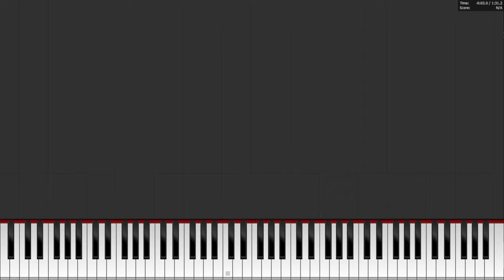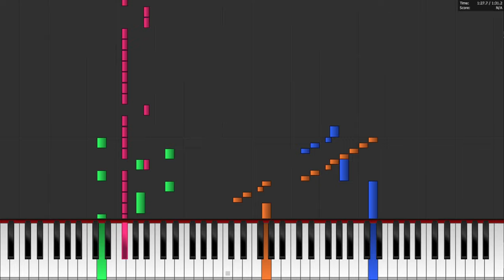Game & Watch Gallery 2 - Parachute (MIDI Cover)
Banged this little cover out -instead of doing- in between school work.
Game & Watch Gallery 2 is a pleasant little Game Boy title, easily my favorite of the original trilogy for both its game selection and soundtrack.